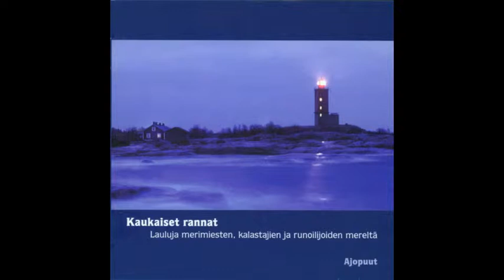Ajopuut - Meripoika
Tune: Trad. England
Words: Esko Rahikainen
Wikimedia paintings: Rovdyr - Graffiti at Zajecta Street Warsaw, US Recruitment Poster 1917, Albert Edelfelt - Sailor, Uusimaa, Finland.
Photograph: Riitta Rapila
Edited by Veikko Luukkanen